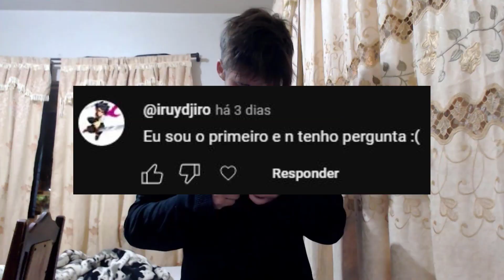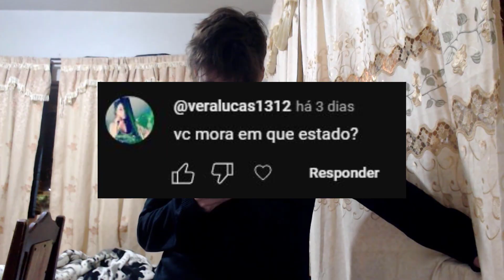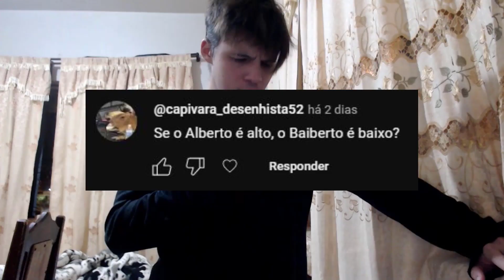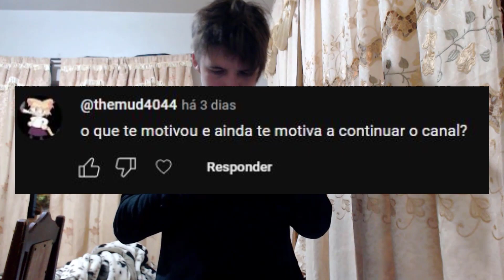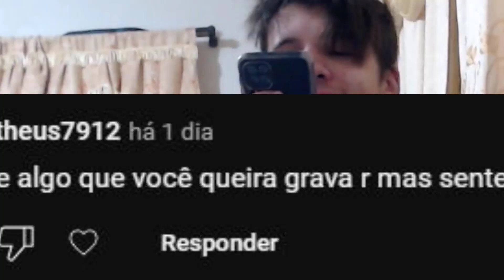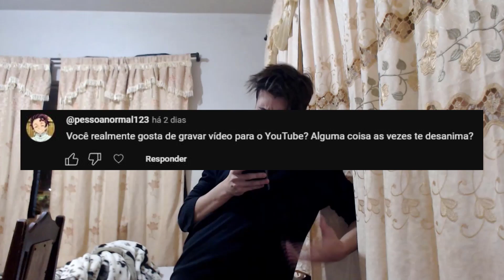1 ANO DE CANAL (mostrei o rosto)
💥VÍDEOS NOVOS TODOS OS DIAS AS 12:00 HORAS

Todo o valor será usado para melhorar o canal!💖